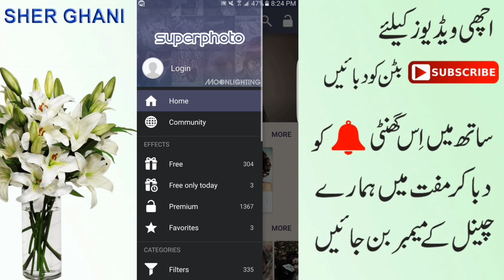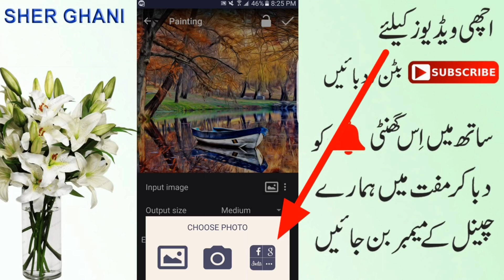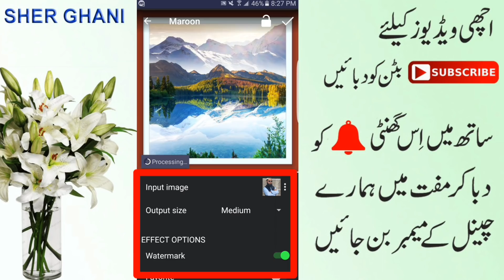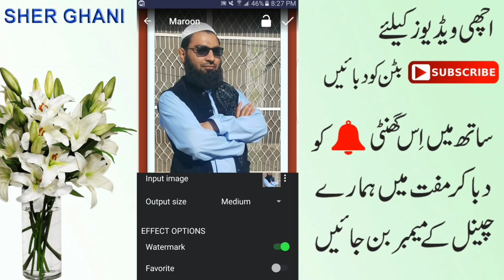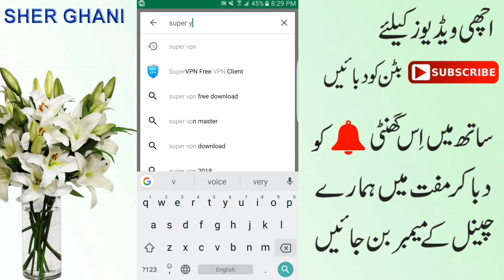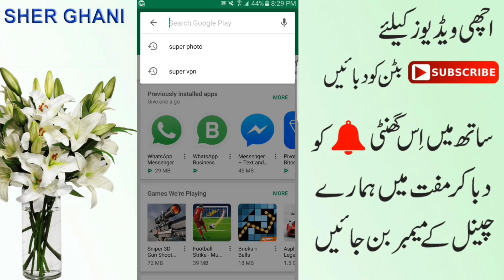How To Use Super Photo Editor 2019